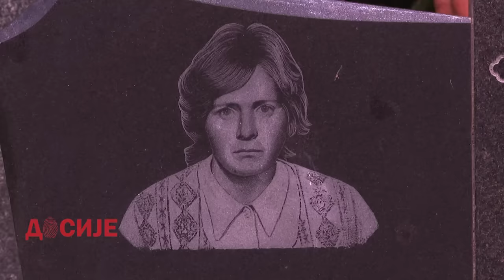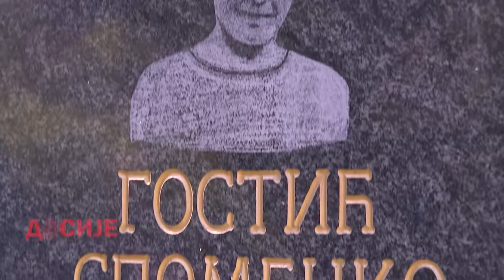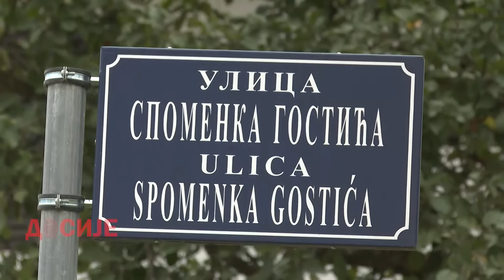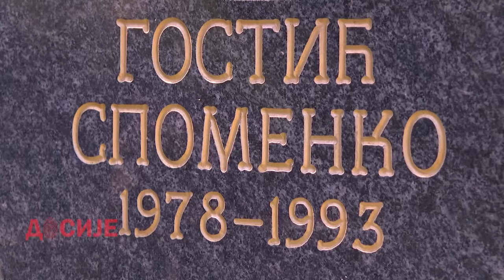DOSIJE- SPOMENKO GOSTIC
Дијете херој. Најмађи одликовани борац Војске Републике Српске. Са 15 година дао је живот за Републику Српску. Он је Споменко Гостић. За "Досије" о њему причају његови, саборци, родбина и пријатељи.